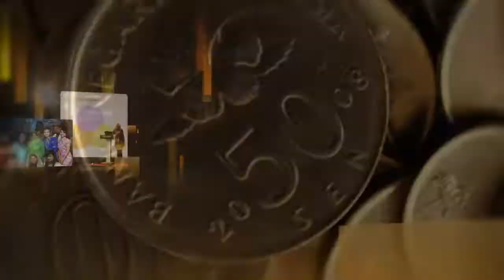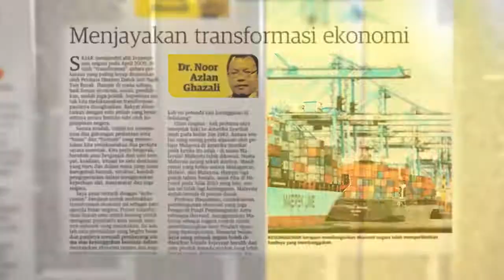VIDEO KORPORAT MAJLIS PROFESOR NEGARA: Versi Bahasa Melayu